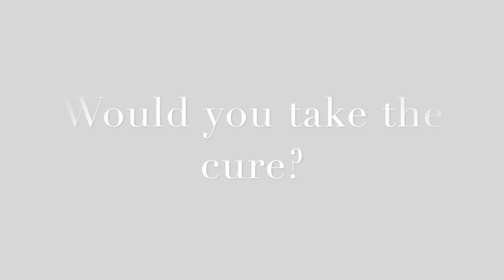Delirium - Book Trailer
Jangael Rosales - 402 - 8th grade

All photo and audio–not at all mine :)

"𝑤𝑜𝑢𝑙𝑑 𝑦𝑜𝑢 𝑡𝑎𝑘𝑒 𝑡𝘩𝑒 𝑐𝑢𝑟𝑒?"